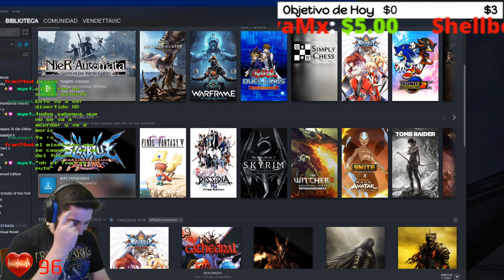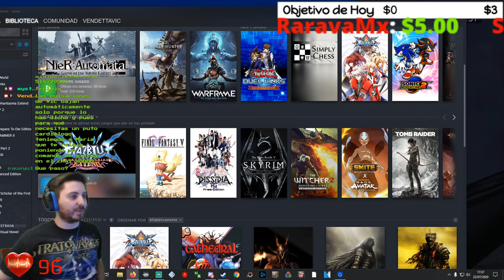Perdido y me Trollean al final XD 🕹️BLOODBORNE🕹️🔴Sin subir la vida + First Run🔴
🔴¿Qué Pasó con la Bestia Oscura Paarl?🔴🔥Sin Subir la Vida + "First Run"🔥🕹️Bloodborne🕹️

Quiero agradecer a todos los que estáis leyendo esto, a los que os molestáis en escribirme un comentario o dejarme un like en el vídeo, que siendo un youtuber pequeño, parece que no pero se agradece un montón notar el apoyo. A todos los que gastáis un poco de vuestro tiempo en pasaros por el canal, muchas gracias :D